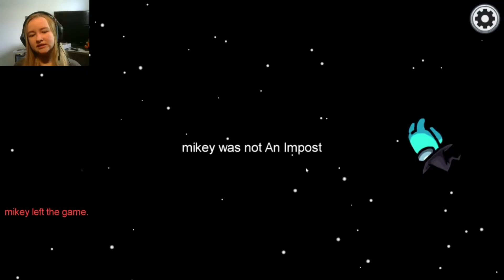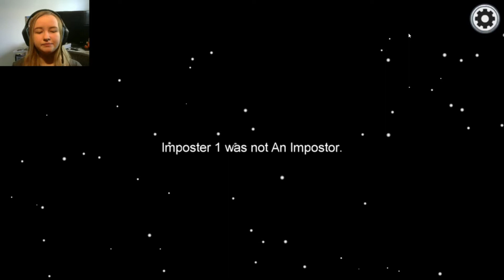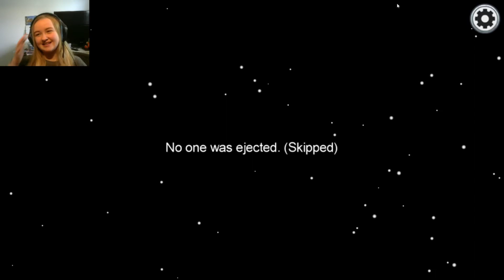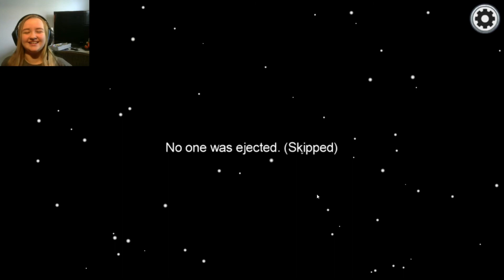EVIDENCE! // Among Us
Wanna help fight against coronavirus (COVID-19)? Here's the link to donate - please only donate if you are able to!

✨Social✨

taustin_2